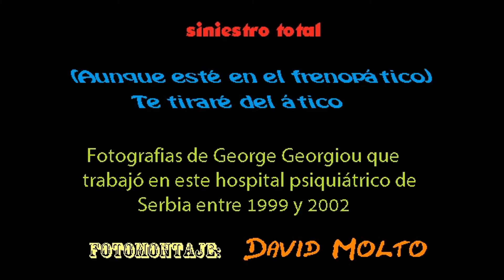Siniestro Total - "(Aunque esté en el frenopático) Te tiraré del ático" Subs Spanish - English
Fotomontaje con la canción del grupo de punk rock de Vigo "Siniestro Total", perteneciente a su album "¿Cuando se come aquí?" de 1982.

Las imágenes son fotografias de George Georgiou, que trabajó en este hospital psiquiátrico de Serbia entre 1999 y 2002. (algunas pueden herir la sensibilidad).

Photomontage with the song by the punk rock band of Galicia "Siniestro Total", belonging to his album "¿Cuando se come aquí?" 1982.

The images are photographs of George Georgiou, who worked in the psychiatric hospital in Serbia between 1999 and 2002

Hecho por / Made by David Molto -  Junio 2011